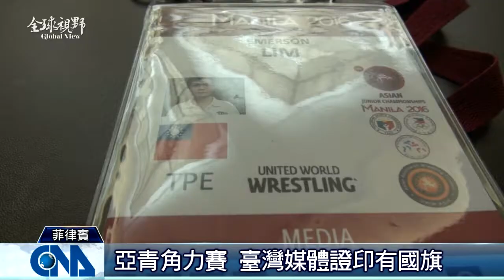全球視野1961集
2016/06/06 全球視野1961集

[六四27週年 港民追悼]

[香格里拉對話 美:建安全網絡]

[力退陸強將 戴資穎羽賽封后]

[亞青角力賽 中華健兒摘銅]

[臺灣No.1 好風味飄香比國]

[太陽的後裔 獲百想最大獎]